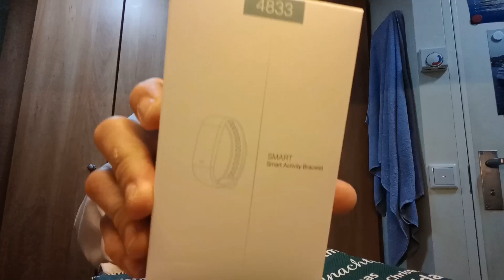Unboxing Christmas Presents / Shout-outz /Security party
Smart watch and aida bag christmas unboxing